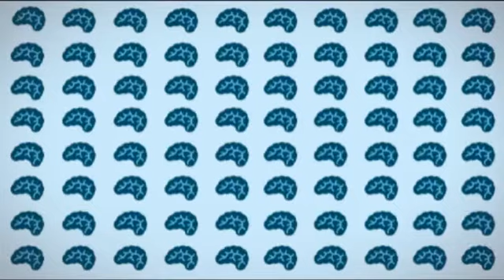Part 1 Adam Smith introducing his keynote address 'The Future of Work'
Adam Smith introduces his address on 'The Future of Work at Geelong's Expansive Learning Network Event, 31 August 2012. With the global labour market facing an estimated shortfall of 1.8 billion jobs, and graduates finding difficulty in attaining work in their chosen field, we have to consider dramatic changes to the future world of work.  As graduates are unable to find work in their chosen field and take up lower skilled jobs, they displace those with lower qualifications.  Confidence in the education system will reduce at a time when that system is having difficulty in adapting to the rapidly changing world of work.  Join us in exploring how we can understand how global and national labour markets might change in the future in order to anticipate the effects this might have on the nature of work.